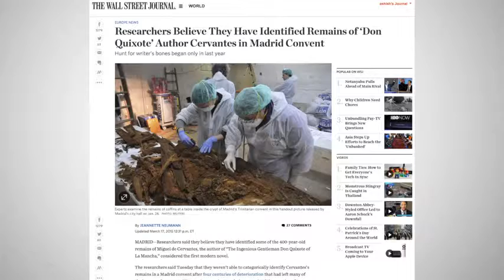Tomb Of Famed Don Quixote Author Believed To Be Found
Researchers believe they have found the lost tomb of famed Don Quixote writer Miguel de Cervantes in a Madrid convent, though conclusions are based on ...Scientists in Spain believe they′ve discovered the remains of the famous author Miguel de Cervantes... nearly 400-years after his death. Cervantes is famous ...

Forensics experts believe the remains of acclaimed Spanish author Miguel de Cervantes have been discovered in Madrid, approximately 400 years after his ...

Researchers believe they have found the lost tomb of famed Don Quixote writer Miguel de Cervantes in a Madrid convent, though conclusions are based on ...